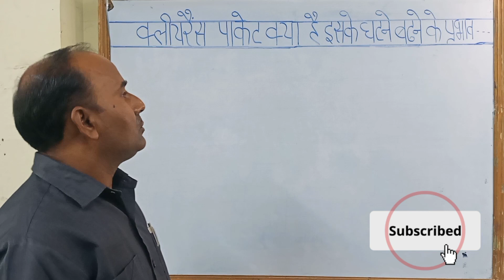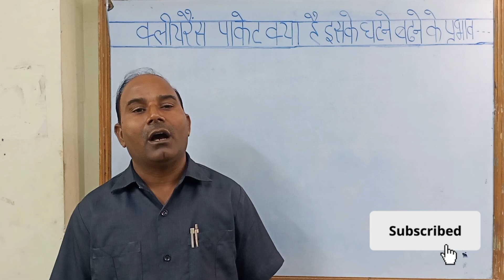What is Caleres pocket increase ya decrease importance naresh sir iti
What is Caleres pocket increase ya decrease importance naresh sir itiinglewood sir
darryl farris
sir vevo channel
top dawg entertainment
chasing summer
nutrition
full day of eating
fat loss
What is calories pocket increase or decrease important
kendrick lamar
top dawg entertainment/rca records
sir kendrick lamar
tde
sir official
sir lyricssir live
hair down
hair down lyrics
sir feat. kendrick lamar
hair down official video
sza

hair down official
haridwar official video
ornob musi
crab sound
srnb sound
srnb sound
soul musi
casual music

rnb sounds